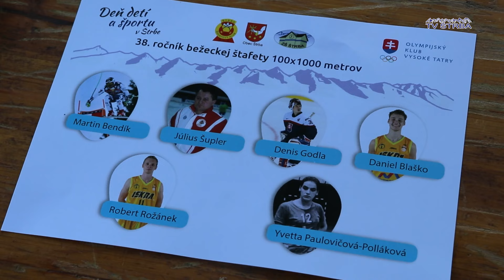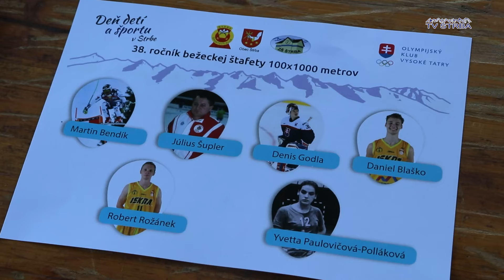Deň detí a športu - Štrba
Odvysielané  v lokálnej televízii TV Štrba